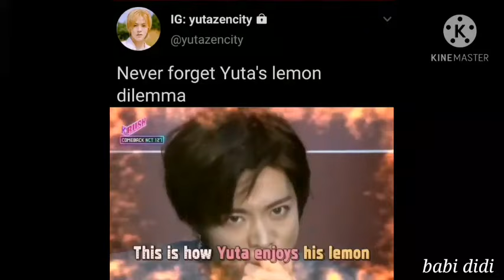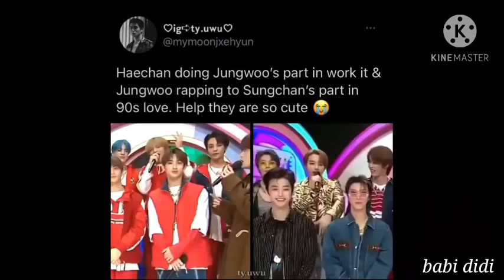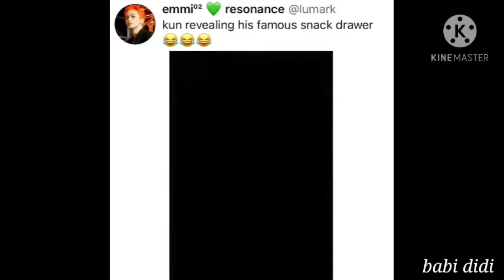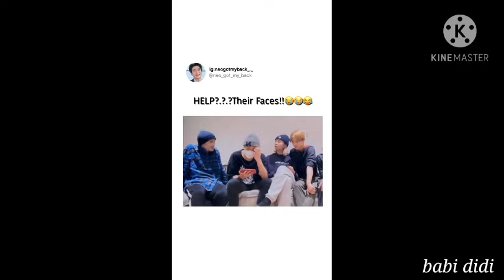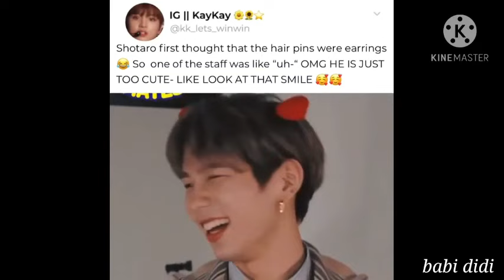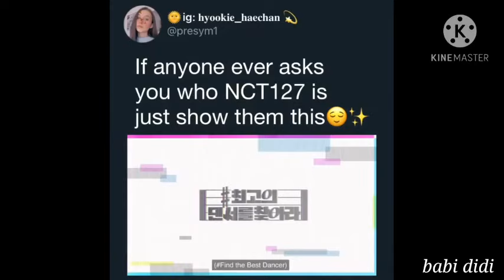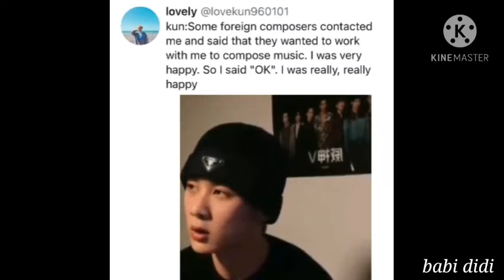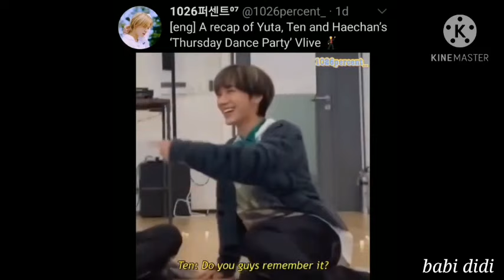KUN revealed his SNACK DRAWER